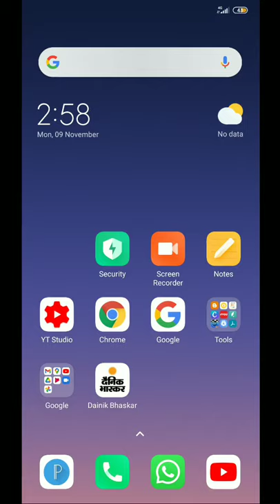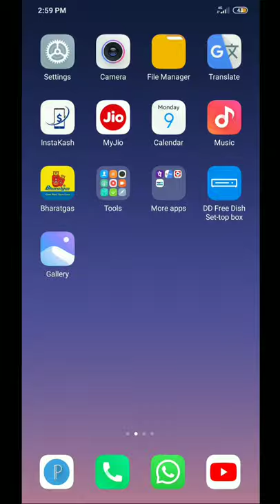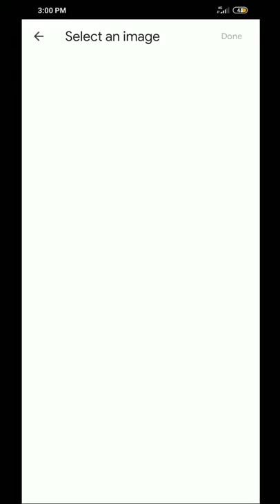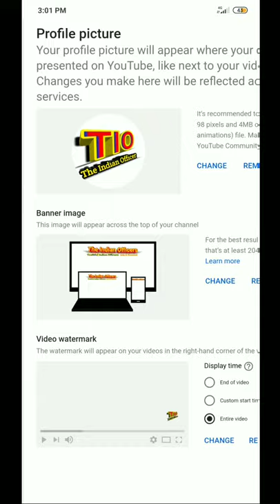How to Create You Tube Automatic Videos watermark /YouTube all videos